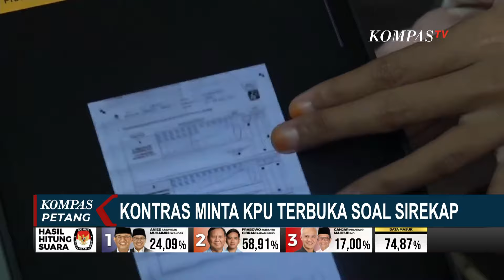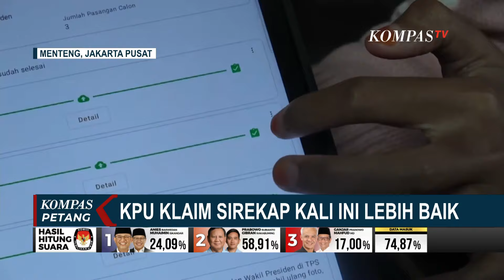Huru-hara Rekapitulasi Suara yang Dianggap Tak Valid, KontraS dan ICW Minta KPU Terbuka soal Sirekap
JAKARTA, KOMPAS.TV - Indonesia Corruption Watch (ICW) mendorong Sistem Informasi Rekapitulasi Elektronik (Sirekap) diaudit menyeluruh.

Hal itu disampaikan Kepala Divisi Korupsi Politik ICW, Egi Primayogha, usai menyampaikan surat permohonan informasi publik ke Kantor KPU RI, Kamis (22/2) pagi.

Menurut Egi, selain diaudit, ia juga meminta KPU terbuka atas masalah Sirekap yang terjadi pada Pemilu serentak 2024.

Ditanya soal permintaan keterbukaan pada sistem Sirekap, KPU mengklaim sirekap saat ini lebih baik.

Namun, KPU menyebut akan segera menjawab surat permohonan informasi publik dari ICW sesuai Undang-Undang Keterbukaan Informasi Publik.

Cawapres Mahfud MD, pertanyakan kebenaran Sirekap yang diklaim sudah dilakukan audit oleh lembaga independen.

Mahfud meminta keterangan audit yang dilakukan terhadap Sirekap tersebut, kapan audit dilakukan, dan apakah memiliki sertifikasi yang bisa dipercayai.